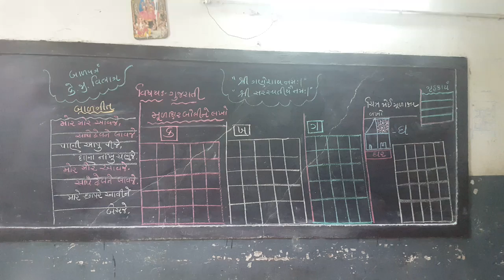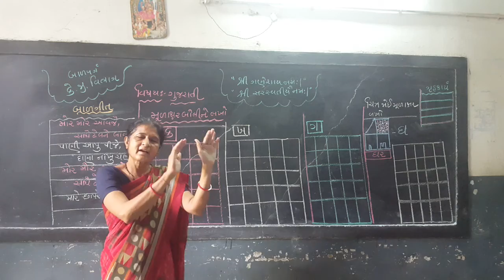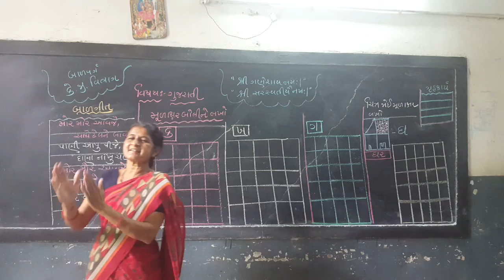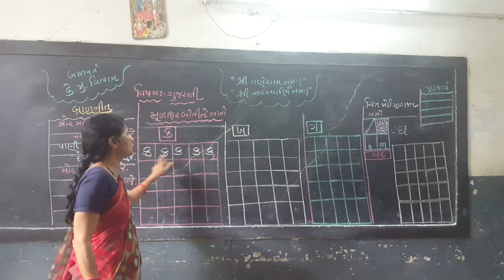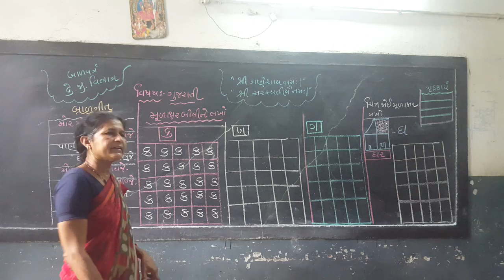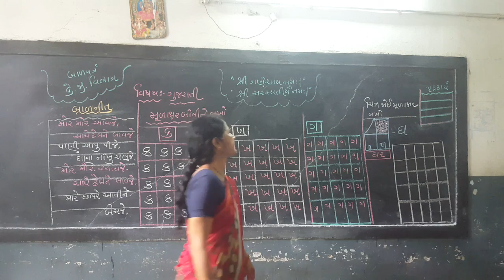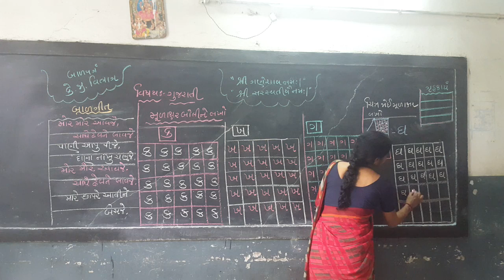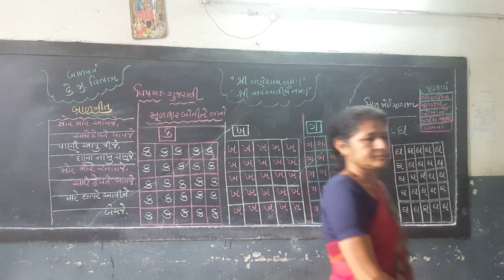JUNIOR SENIOR KG || GUJARATI || MULAXARO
બાળવર્ગ || ગુજરાતી || મૂળાક્ષરો ||